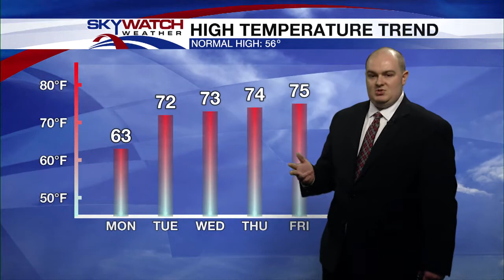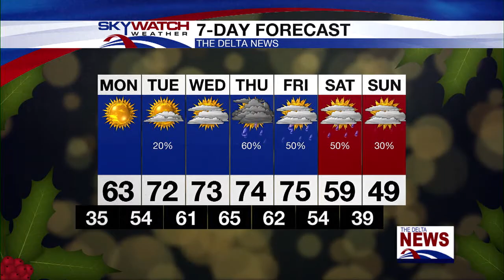SUNDAY 10PM FORECAST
Meteorologist Chase Ward has your Sunday night forecast